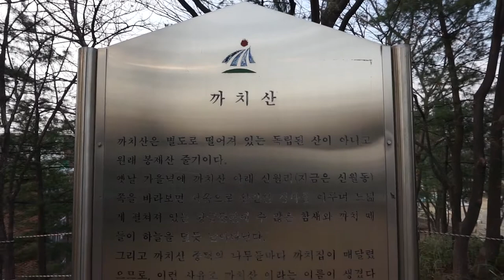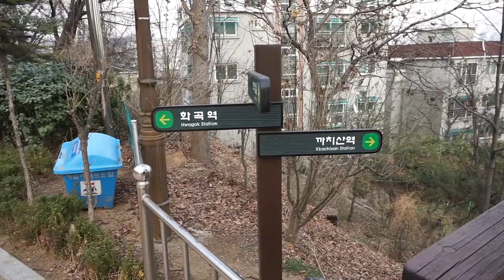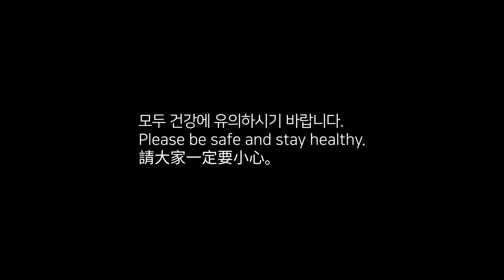까치산 아웃바운드(화곡역-까치산역) [Eng Sub/中文(繁體)]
20200307
March 7, 2020
2020年3月7號

까치산 (서울 강서구)
Mt. Kkachisan (Gangseo District, Seoul)
喜鵲山（首爾江西區）

아웃바운드 (화곡역-까치산역)
Outbound (Hwagok Sta. to Kkachisan Sta.)
去路（禾谷站-喜鵲山站）

*Music
1. Lay Down Beside You by Carl Storm

2. Foggy Bottom Scurvy Harbor [Piano] by TeknoAXE's

*다른 영상/Other videos/更多影片
-단골 카페 안의 고양이/A cat in my favorite cafe/在常常取得咖啡店裡的貓
-곰달래길의 카페와 빙수 가게/A cafe and a shaved ice shop in Gomdallae-gil/古音月路的一家咖啡店與一家紅豆冰店
-겨울왕국 제천 페스티벌 시즌 2/Frozen Jecheon Festival Season 2/第2季冰雪奇緣堤川慶典
-와우공원과 공민왕 사당/Wau Park and King Gongmin's Shrine/蝸牛公園與恭愍王祠堂